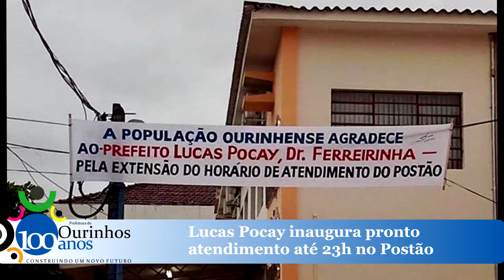Prefeito Lucas Pocay inaugura pronto atendimento até 23h no Postão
O prefeito Lucas Pocay inaugurou segunda-feira (16) o serviço de pronto atendimento no Postão Central. A partir de agora, a unidade de saúde funcionará das 19h às 23h para atendimento emergencial e farmácia, além do atendimento normal, das 6h às 20h, para consultas agendadas e exames. A medida é uma promessa de campanha e tem como objetivo facilitar o acesso à população e desafogar a sobrecarga de pacientes na UPA (Unidade de Pronto Atendimento).